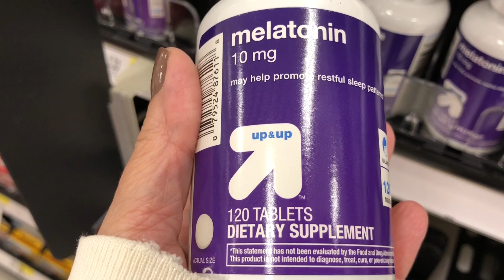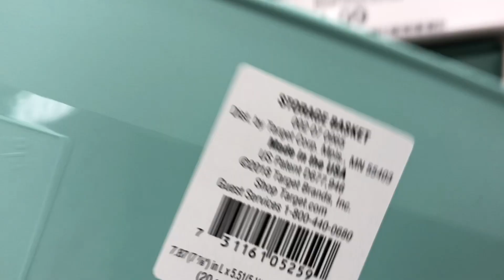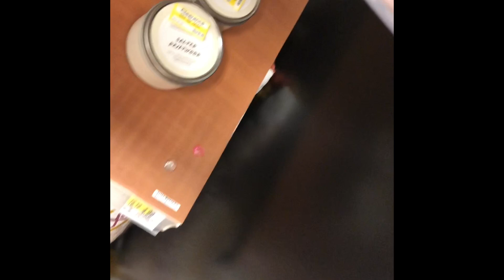Giretto breve domenicale